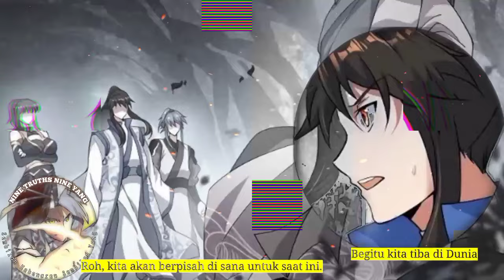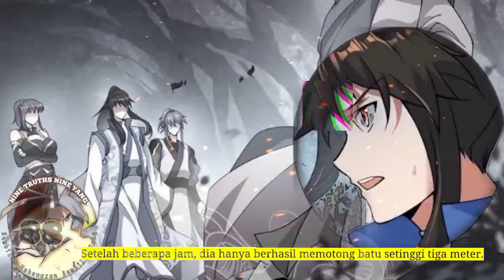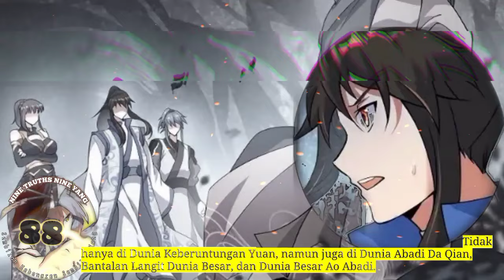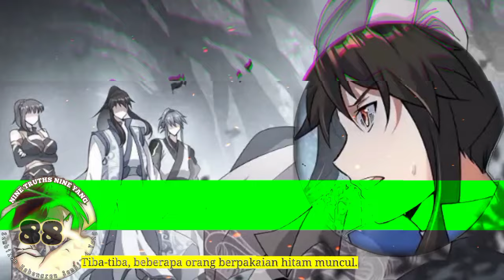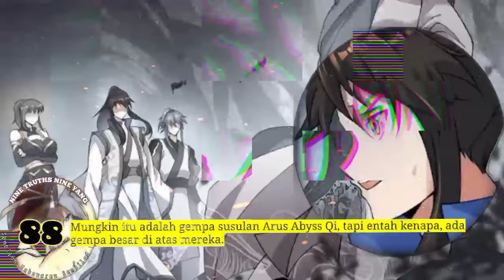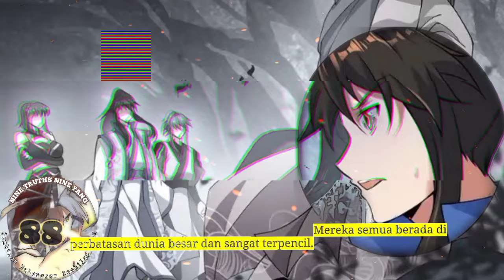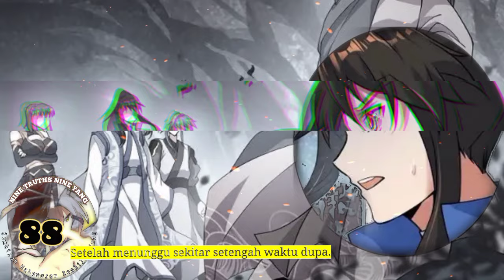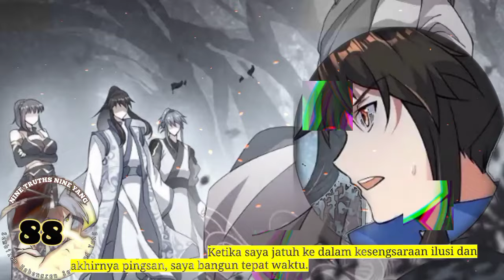Sembilan Kebenaran SY season 88